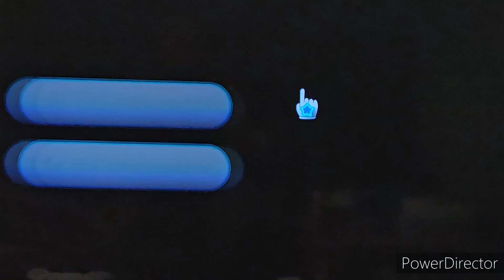Super Mario Galaxy Playthrough Part 23: Extras More Purple Comets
Let's collect more 100 purple coins!

nintendo switch, nintendo wii, mario, super mario galaxy, toad, princess peach, rosalina, luma, bowser, super mario 3d all stars, super mario galaxy purple comet, super mario galaxy purple coins, super mario galaxy spring mario,